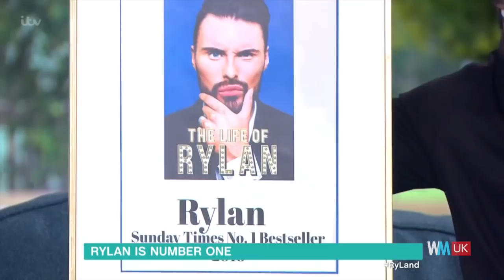Top 10 Most Annoying Reality TV Stars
They’re enough to make you want to throw your TV out of the window. For this list, we're counting down the most annoying, infuriating and frustrating contestants ever to appear on British reality TV. For various reasons, these reality stars have left a lasting impression on their audiences - just not a good one!

#10. Spencer Matthews
#9. Chantelle Houghton
#8. Chloe Ferry
#7. Kim Woodburn
#6. Joey Essex
#5. Rylan Clark-Neal
#4. Nikki Grahame